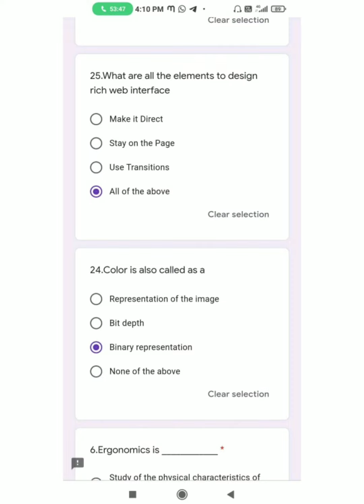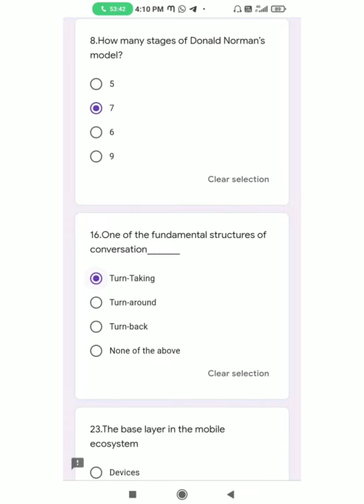HCI cs8079 mcqs / All unit MCQ / 2017 regulations / pdf link is given below / Sanfoundary mcqs